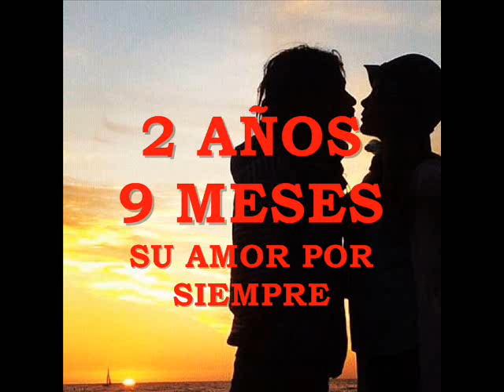Chapu y Cata (2 años 9 meses)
su amor por siempre